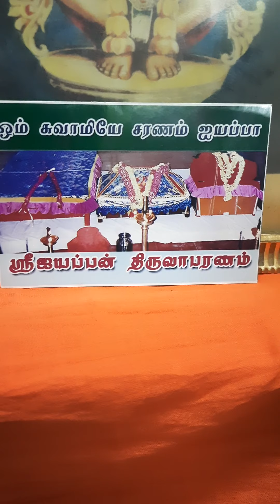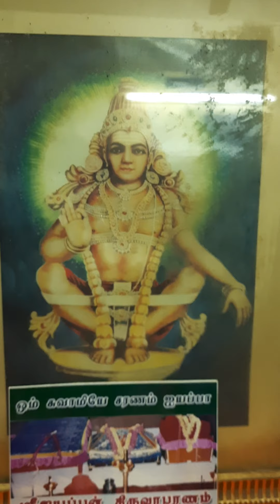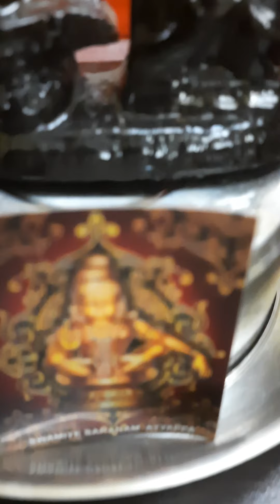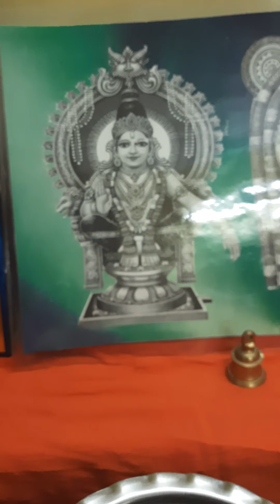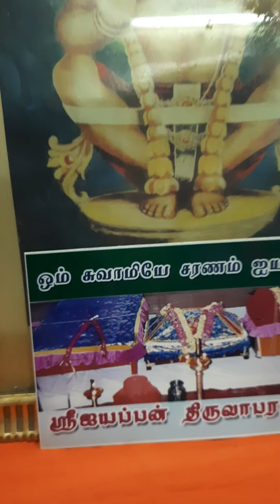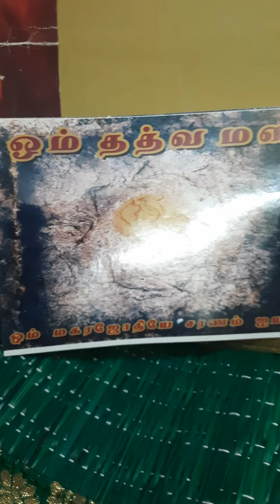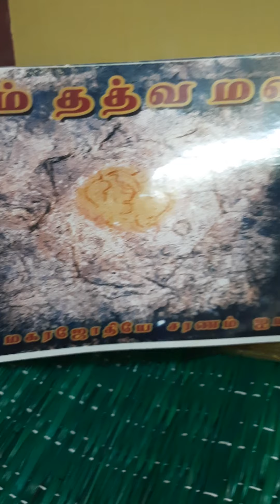ஸ்ரீ சபரி மலையில் ஜோதி தரிசனம்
சுவாமியே சரணம் ஐயப்பா
மகிஷாசுரனை வதம் செய்தாள் மகிஷாசுர மர்த்தினி.  மகிஷாசுரனின் தங்கை மகிஷி.  இவள்  பெண் உடலும் எருமைத் தலையும் கொண்டவள்
 இவளை வதம் செய்ய அவதாரம் எடுத்தவர் தர்ம சாஸ்தா ஸ்ரீ ஐயப்பன். இவளை வதம் செய்துவிட்டு ஸ்ரீ ஐயப்பன் ஜோதி வடிவத்தில் தனது அவதாரத்தை முடித்துக் கொண்டார். இருப்பினும் தனது கலியுக பக்தர்களுக்காக காட்சி தரும் பொருட்டு மகர சங்கராந்தி அன்று (தை முதல் நாள்) நட்சத்திர ஜோதி வடிவத்தில் காந்த மலையில் அன்று மாலை தோன்றி மறைகிறார். இந்த தெய்வீக நிகழ்வு ஜோதி தரிசனம் என்று பக்தர்களால் போற்றி கொண்டாடப்படுகிறது இன்றளவும்.

இத்தகைய ஜோதி தரிசனத்தை காண்பதற்கு ஒவ்வொருவருக்கும் ஸ்ரீ ஐயப்பனின் அருளும் அனுக்கிரகமும் வேண்டும்.

கலியுகவரதன் கண் கண்ட தெய்வம் என் ஐயன் பொன் ஐயப்பனை நாம் அனைவரும்  சுவாமியே சரணம் ஐயப்பா என்று அழைத்து மனமுருகி வேண்டி பாத பலம் தேக பலம் ஆத்மபலம் பெறுவோம். நோய்களும் பிணிகளும் வியாதிகளும் இல்லாமல் நலமுடன் வாழ்வோம்.

Stay home! Stay Safe!  Wear mask! Maintain Social Distance!